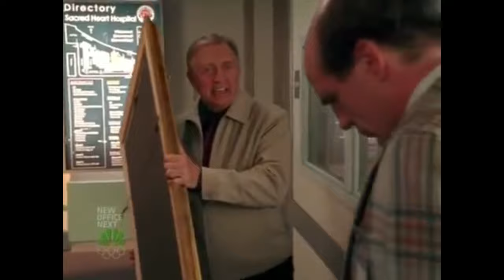Tribute to Sam Lloyd AKA Ted from Scrubs.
A tribute to a wonderful man with so many talents who sadly lost his battle with cancer.